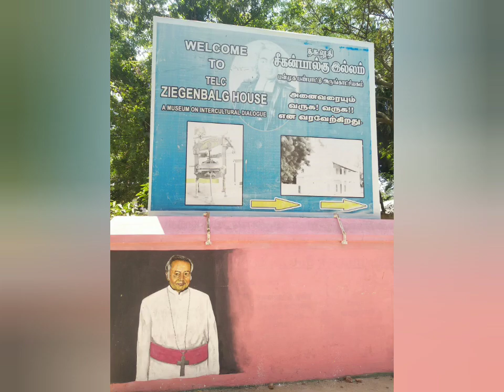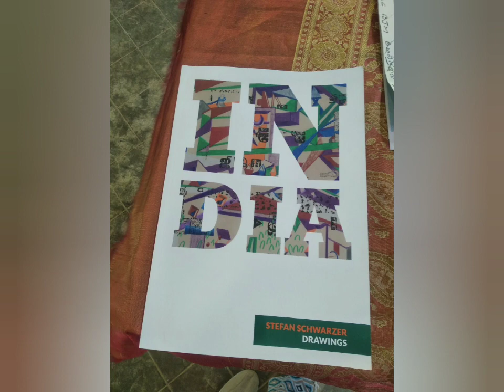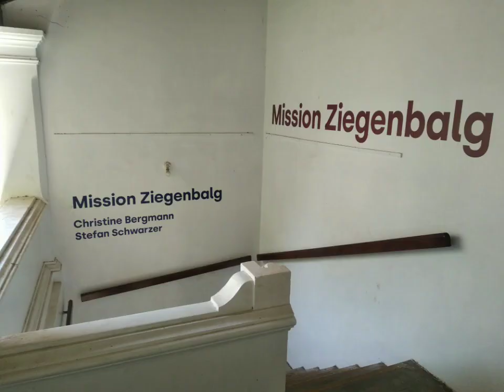Day trip to tranquebar tharangambadi contd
Hello
During pondicherry visit, I went to explore tranquebar for a day.
Part 1 of the day trip has already been shared. Here I cover the Zeigenbalg House.

There is a museum, to learn history of paper printing in India. The complex also houses a government aided school.